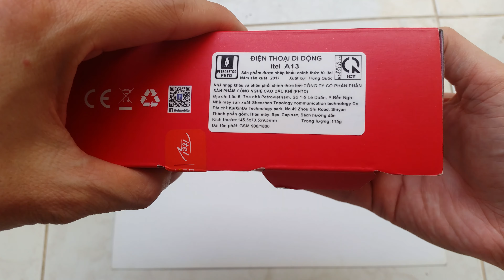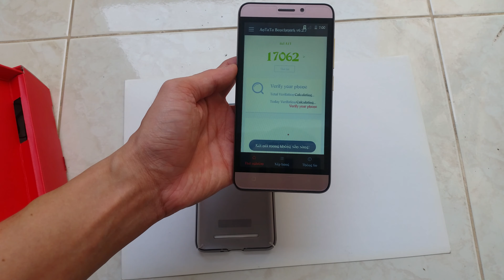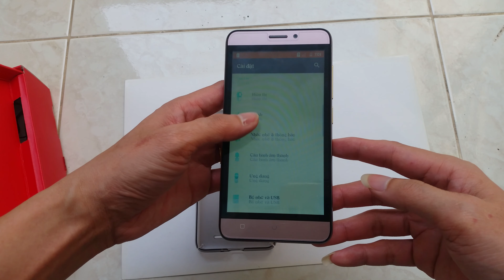Unbox itel A13-